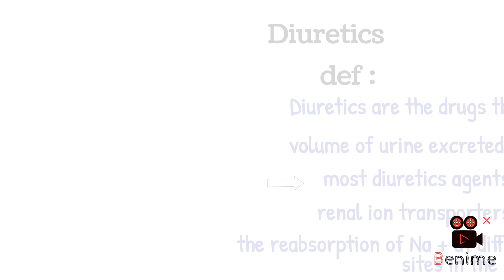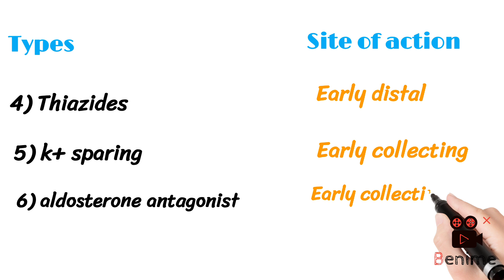diuretics ll types ll uses ll site of action